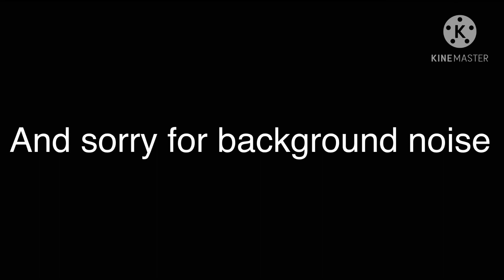Me in real life and Voice in it my voice and I’m ugly